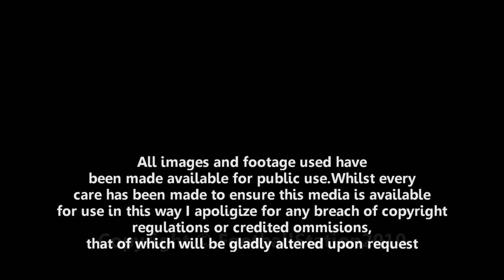CELTIC CHASE BELHADJ - [23/3/10]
Celtic and Roma battle it out for the £2m signing of Nabir Belhadj from Portsmouth while Roberto Martinez states how he believes Chris Kirkland deserves a place in the England World Cup squad...

1 ) Clicking the Yellow Button above or
2 ) Clicking on the link below and selecting Confirm

FootballStation2009 aka TheFootballStation

Extra Tags - (please ignore) :
 Football,soccer,champions league,premiership,skills,messi,ronaldo, Sporting Clube Portugal Estadio Jose Alvalade Futebol Golos Penalty Livre Liedson Joao Moutinho Miguel Veloso Bruno Pereirinha Adrien Pedro Silva Abel Rui Patricio Simon Vukcevic Marat Izmailov Matias Fernandez Matigol Derlei Helder Postiga Yannick Djalo Tiago Carlos Saleira Andre Marques Rochemback Romagnoli Pipi Ronny Rodrigo Tiui Anderson Polga Daniel Carrico Leandro Grimi Ricardo Baptista Paulo Bento vs Benfica Porto Braga Nacional Guimaraes Maritimo Academica Pacos Ferreira Uniao Leiria Vitoria Setubal Estrela Amadora Belenenses Trofense Olhanense Rio Ave Boavista Leixoes Barcelona Real Madrid Atletico Bilbao Villarreal Valencia Sevilla Getafe Racing Espanyol Inter Milan Roma Juventus Napoli Lazio Genoa Atalanta Palermo Manchester United City Liverpool Arsenal Chelsea Everton Aston Villa Portsmouth Blackburn Wigan Hull Moddlesbrough Bayern Munich Wolfsburg Shalke 04 Dortmund Leverkusen Werder Bremen Estugarda Lyon PSG Saint Etiene Bordeux